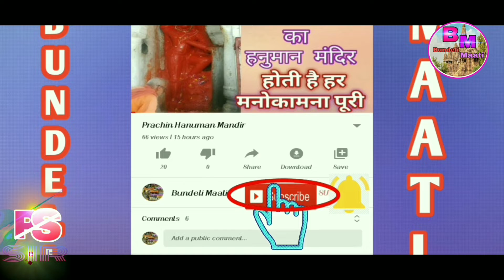सीतामाता ने कैसे किया दशरथ जी का पिण्डदान/पितृपक्ष का महत्व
bundeli mati
bundeli maati

सीता माता ने कैसे किया दशरथ जी का पिण्डदान/पितृपक्ष का महत्व 2020

bundeli mati
mahalaxmi vrat 2020
जानिए कैसे किया था सीता जी ने दशरथ जी का पिण्डदान,  पितृपक्ष का महत्व 2020mahalaxmi vrat 2020